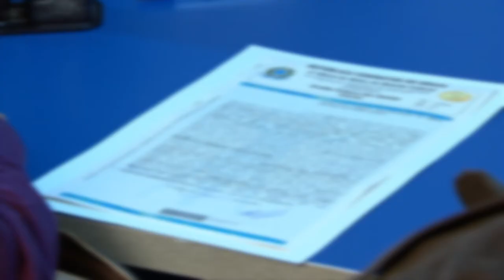Clique STJ - Cobertura Morte (14/08/2018)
Ministros do Superior Tribunal de Justiça entendem que separação judicial é suficiente para que cônjuge perca o direito à cobertura de seguro. Não é necessário aguardar o divórcio para que fique comprovado o fim do vínculo afetivo.